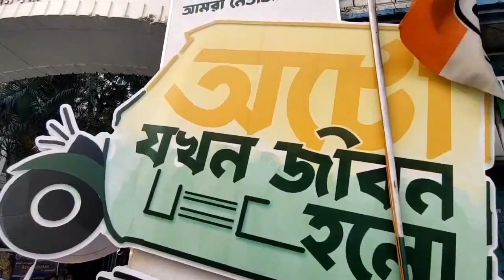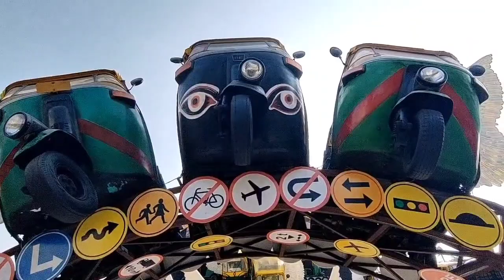কালীপুজোয় KGF 2... Rajarhat Kali Puja Parikrama 2023... Kali Puja 2023...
Hi,
So today I went to Rajarhat. For Showing you the Kali Puja Parikrama 2023. So let's go with me to see the Rajarhat Kali Puja 2022...I hope You guys enjoy this video... So keep Watching...